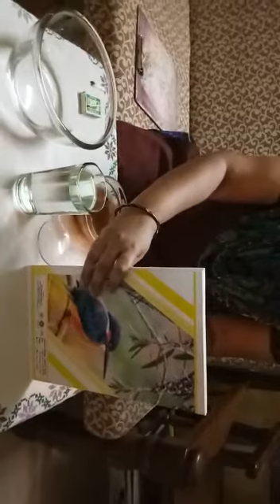पारदर्शक/अपारदर्शक पदार्थ इ 3 री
सुवर्णा पासलकर मॅडम लवळे शाळा